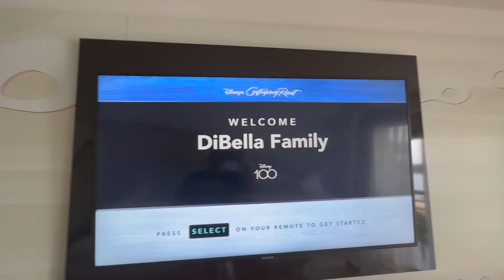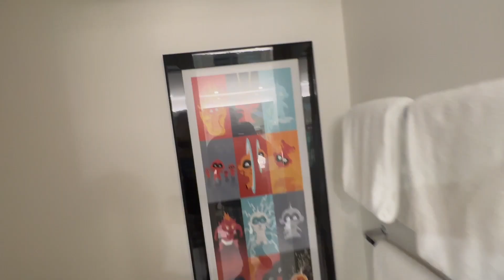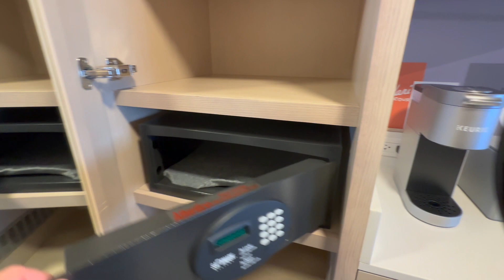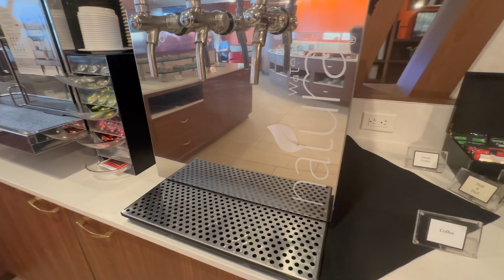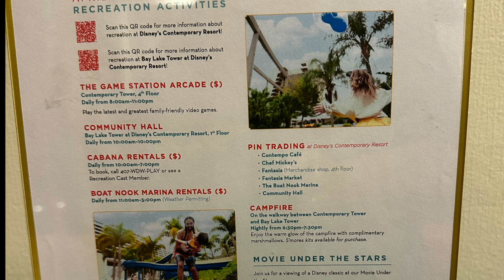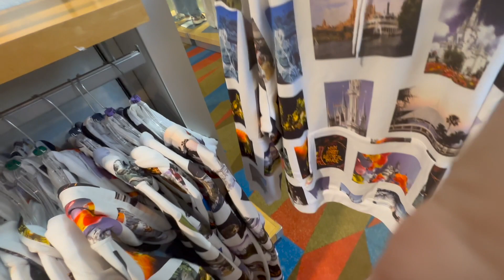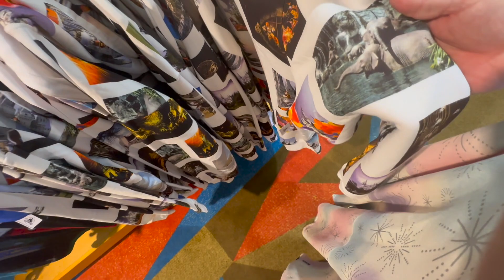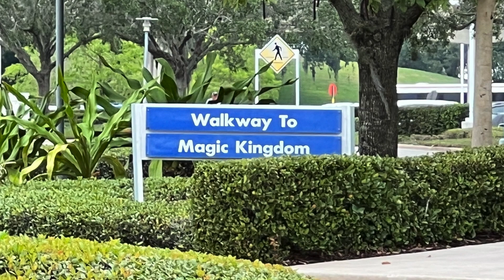Contemporary Resort / Room Tour of 12th and 14th Floor / Club Level / WDW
Our memory begins at the Contemporary Resort in WDW ! our first time staying  there and we did club level , that means breakfast,lunch and dinner was included . We had such a great time .
Come along on our memory !